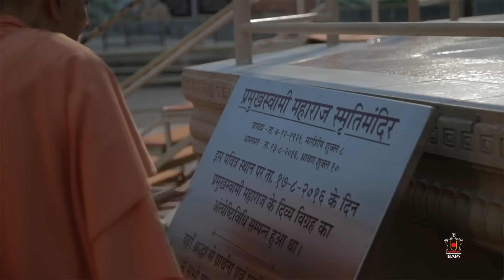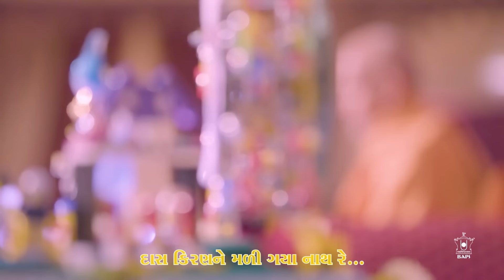O Manmali Cho Sukhkari | Jaydeep Swadia | Kiran Patel | BAPS New Kirtan | Mahant Swami New Bhajan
Song : O Manmali Cho Sukhkari
Composer - Lyrics : Kiran Patel
Singer: Jaydeep Swadia
Programmed By: Atul Raninga
Rhythm Arranged by: Rajesh Rajbhatt
Shenai: Gajanan Salunke
Sitar: Umashankar Shukla
Veena: Narayan Mani
Flute: Sandeep Kulkarni
Purcussion By: Chirag Thakkar
Music Score: Jaydeep Swadia
Supported Vocals: Devansh Oza, Bhavesh Chauhan, Vinay Mistry, Mihir Pithadiya, Jaydeep Swadia
Mixed And Mastered By: Sanu Sheth
Studio: Trio Digital
Video: Dushyant Dave
Design By: Gaurang Dave
Language: Gujarati
© All Copyrights Reserved: Kiran Patel Creations

ઓ મનમાળી છો સુખકારી...(2), આપ ગુરુહરિ મહંતસ્વામી
હો...મળ્યા શ્રી સહજાનંદસ્વામી, શ્રીજી અઢળક ઢળ્યા આવી
આજે મહંતસ્વામીના સ્વરૂપમાં, ઓ..વિચરે પ્રમુખજી નવલ સ્વરૂપમાં

ઓ મનમાળી છો સુખકારી, આપ ગુરુહરિ મહંતસ્વામી

હો...શ્રીજી વિચરે આ અવનિમાં, મારા ગુરુહરિ મહંતસ્વામી માં...(2)
મારા ભાગ્યના ધ્વાર ઉઘડ્યા, મારા પુણ્ય પૂરાવના ફળીયા
આજે દર્શન કરતાં મહંતના, મારા મોક્ષના ધ્વાર ઊઘડીયા...
તારું મુખડું મુજને વ્હાલું, મારા પ્રાણ જીવનથી પ્યારું
જાણે શરદપૂનમ નો એ ચાંદો, ખીલ્યો ગુણાતીત રૂડો એ ચાંદો

યોગીરાજ શરણં મમઃ, પ્રમુખસ્વામી શરણં મમઃ,
મહંતસ્વામી શરણં મમઃ, ગુરુહરિ શરણં મમઃ

જેના હૈયે યોગી વસતા, સદા પ્રમુખજી હૃદયે રહેતા...(2)
એવા ગુરુહરિ મહંતસ્વામીના, રોમ રોમમાં હરિવર રહેતા
શ્રી સહજાનંદ સ્વામી, ગુણાતીતાનંદ સ્વામી વસતા
મારે મન કેશવ તમે વસીયા, અમે જનમ જનમના તરસ્યા
જે કોઈ દ્રષ્ટિ તમારી પાવે, એના ભવબંધન હરિ ટાળે

ઓ મંગળકારી પરમ હિતકારી, ભક્તવત્સલ સુખધામની...(2)
નવલ સ્વરૂપે હૈ અવિનાશી, વિચરી રહયા છે પ્રમુખસ્વામી
સુખ દેવાને અપાર, મહંતસ્વામી માં આજ
મુને પ્રગટ હરિ મળીયા, ગુરુ મહંતસ્વામીમાં મળીયા
મારા ભાગ્ય તણો નહિ પાર રે, દાસ કિરણને મળી ગયા નાથ રે

મહંતસ્વામી શરણં મમઃ, ગુરુહરિ શરણં મમઃ. (2)

ગુરુહરિ શરણં મમઃ.